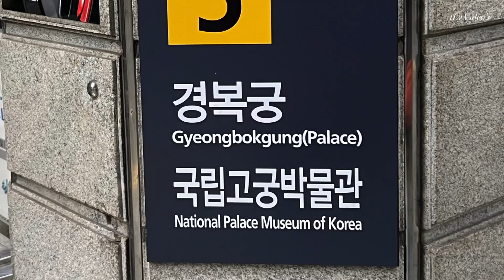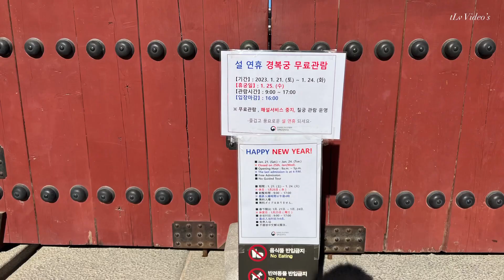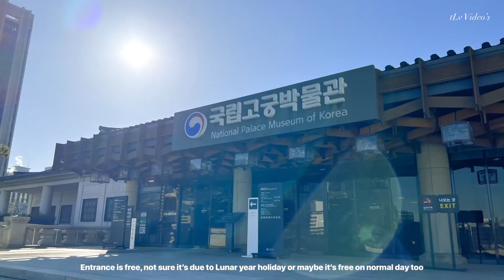National Palace Museum & Gyeongbokgung Palace, Korea